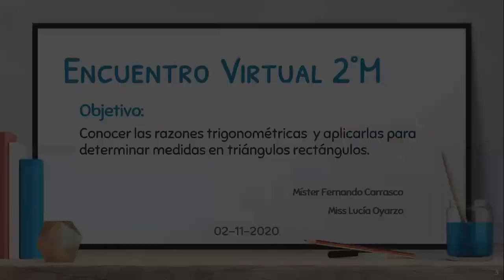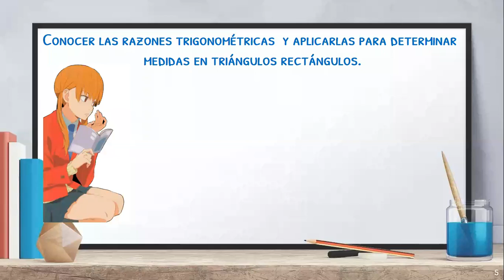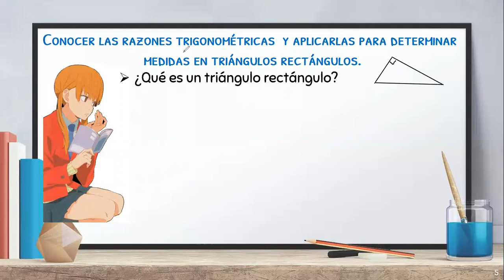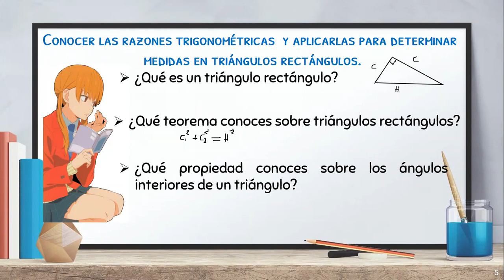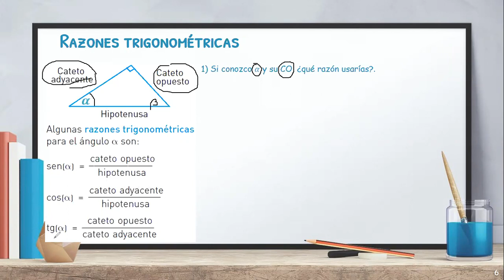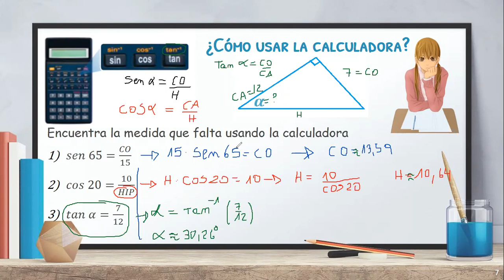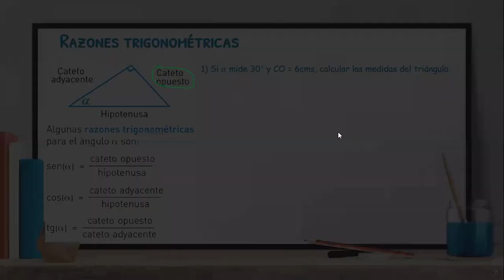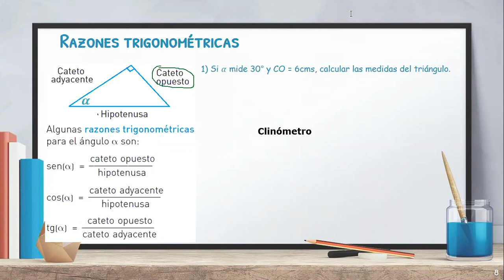Matemática Encuentro Virtual 2M - Noviembre 02 - Calcular medidas usando razones trigonométricas